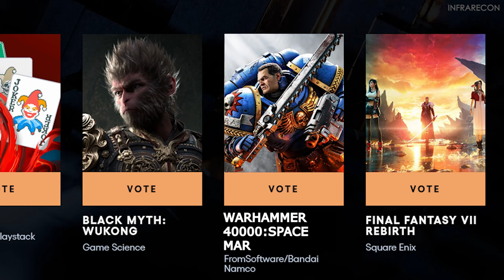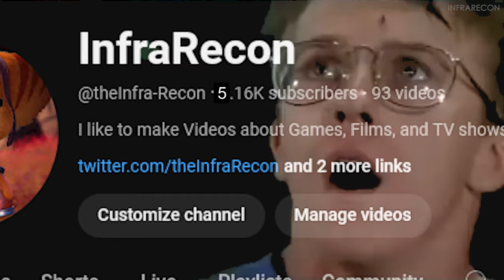DLC of the Year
A DLC cannot be Game of the Year...

I have returned, and this time I brought the goods.

And as always I'll see you soon.